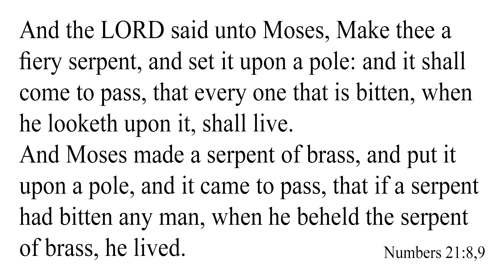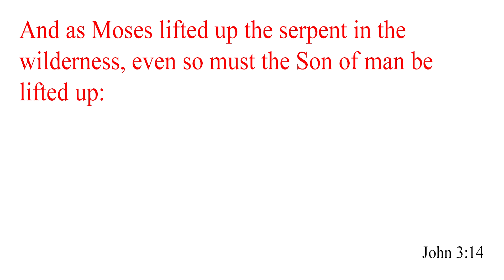They Live We Sleep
Find out how exactly God has finished the King James Bible